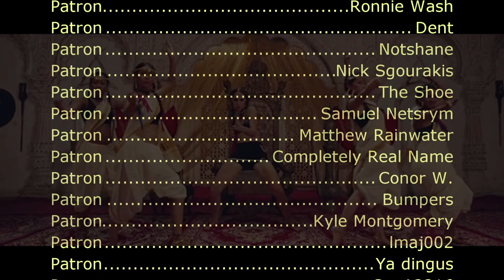Major Lazer - Lean On (Sega Genesis Remix)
Video source:
Mega Drive Longplay Cool Spot - US